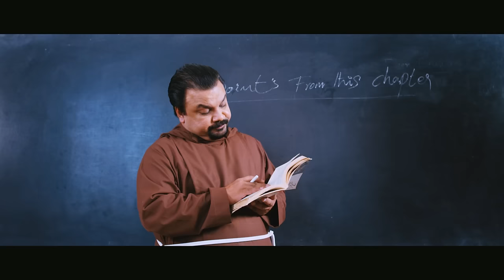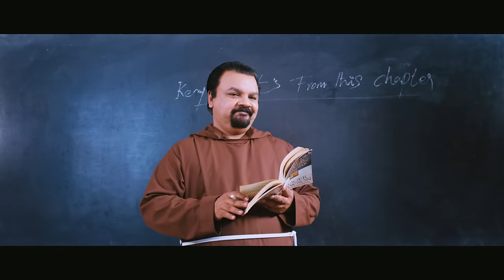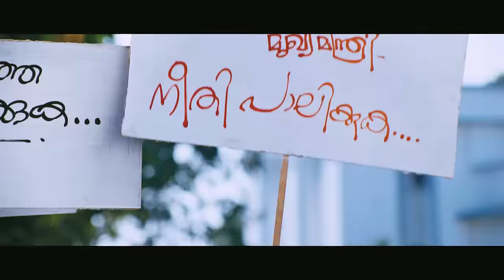Malayalam Movie Song 2016 | Ponnolivilakalethanil | Dhooram | Maqbool Salman | Aima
Watch Malayalam Movie Song 2016 | Ponnolivilakalethanil | Video Song | Maqbool Salman | Aima

Directed by : Manu Kannamthanam
Produced by : Shaji Mathew
Story & Screenplay : Danil David
Camera :TD Sreenivas
Musc: Mohammed Rizwan
ProductionController: Sanjay Padiyoor
Editor: Samjith MHD
Starring : Maqbool Salman, Bhagath Manuel, Shine Tom Chacko, Nirmal, Suraj Venjaranmood, Sai Kumar,Sasi Kalinga, Edavela Babu, Shivaji Guruvayur,Archana Kavi, Aina, Aima, Gayathri, Anjali

Set "Ponnoli" as Caller Tune
Aircel : 6241360
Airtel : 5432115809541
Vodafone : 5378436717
Reliance: 8436717
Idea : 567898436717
Docomo : 8436717
BSNL : 8436717
MTS : 6240963
Virgin : 8436717
Uninor : 8436717